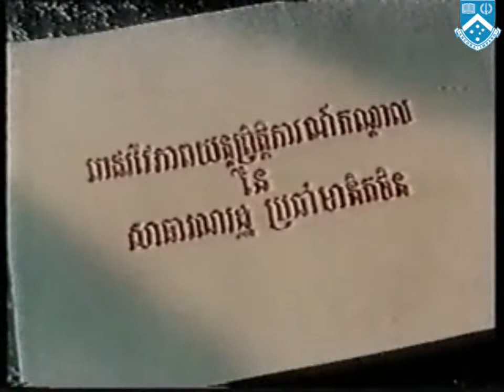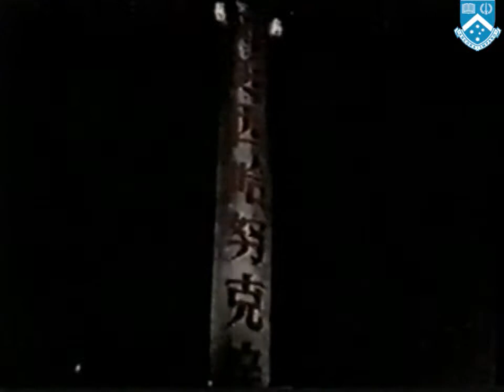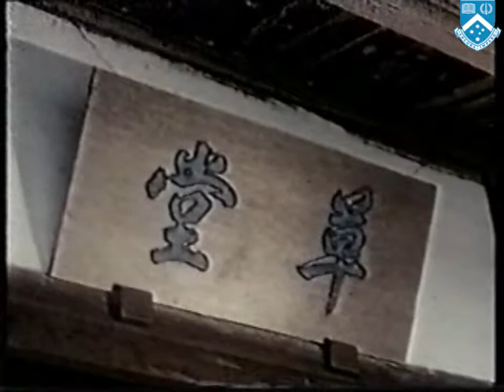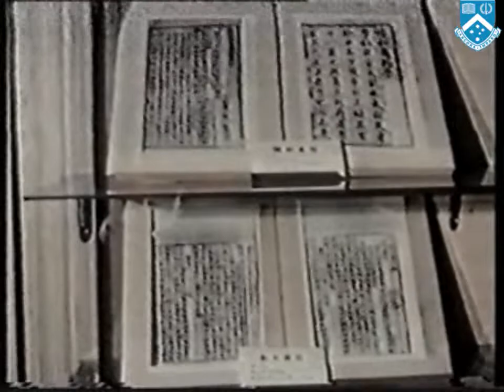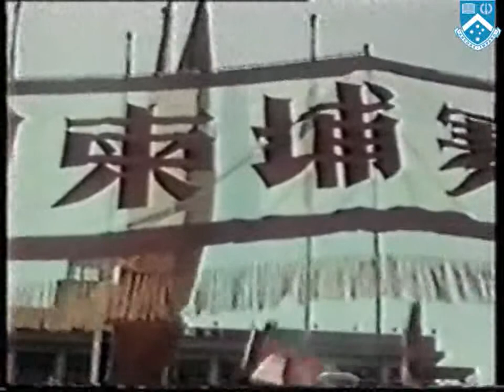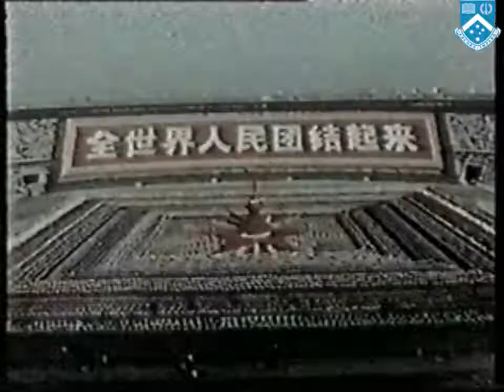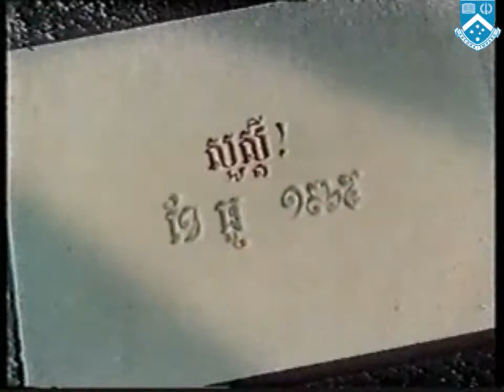State visit of Norodom Sihanouk to China (1965)